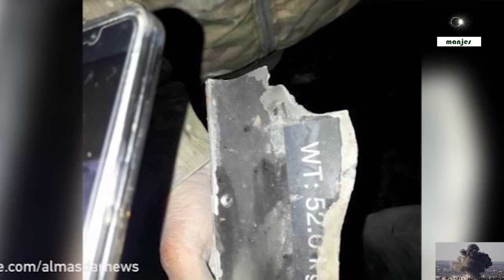17.03.17 Американские бомбы угодили в мечеть в провинции Алеппо, десятки погибших, конфликт в Сирии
агентство событий MANJES - коротко о важном
Предлагаем видео на разные темы. Видео по интересам.
Новости,Праздники, События, Коррупция, Аресты, Происшествия, Теракты, оружие и его применение.

По разным данным, от 40 до 75 мирных жителей погибли в результате авиаудара ВВС США в сирийской провинции Алеппо. Американские военные проверяют информацию. Вину признают, но пока частично. Говорят, что цель располагалась рядом с мечетью.
В результате авиаудара самолетовавиаудар в мечеть
 на мечеть в деревне Аль-Джина когда жители собирались на вечернюю молитву
в окрестностях сирийского Алеппо погибли по меньшей мере 42 человека и еще несколько десятков получили ранения, передает УНН со ссылкой на Reuters.

Сирийское село Аль-Джина находится на северо-запад от Алеппо, на территориях, контролируемых противостояний правительственным силам Башара Асада и повстанцами
После того как появились кадры, на которых виден осколок авиабомбы с маркировкой латинскими буквами, не признать произошедшее было уже невозможно. Центральное командование США заявило о своем промахе, который стоил стольких жизней.

Американские летчики, по заявлениям их командиров, конечно, целились в боевиков. Их совещание якобы происходило в здании, расположенном в 15 метрах от мечети. Но почему удар решили нанести в то время, когда в непосредственной близости находились сотни мирных жителей, еще предстоит выяснить.
Важен уже и тот редкий факт, что американские военные признали свою вину и теперь обещают тщательно разобраться в произошедшем.

DmLDjAADXX_eISTJ8CBOtXgsmD55f - Спорт

смотри также: 12.12.16 Это снова произошло! Пальмира снова пала и находится в руках боевиков ИГИЛ, Новости Сирии